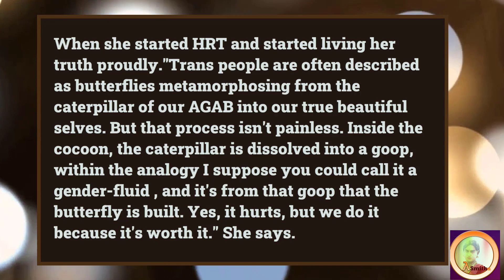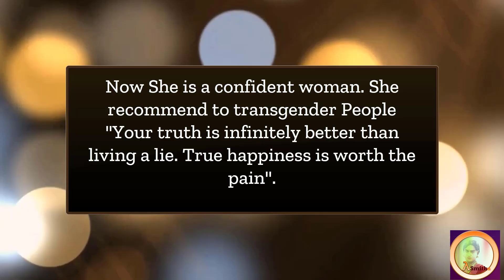Jolene's amazing transformation from a bearded man to a beautiful woman.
She is Jolene. She started HRT in March 2020. She came out publicly in June and has been living her truth proudly.She serves on the board of the Panhandle Equality Council, a nonprofit that works with schools and the community.She lost a number of friends and family. Her family was a Southern Baptist family and very religious, so she wasn't surprised by this.